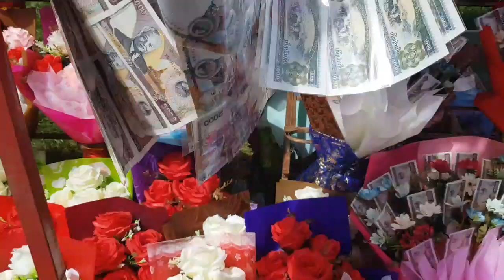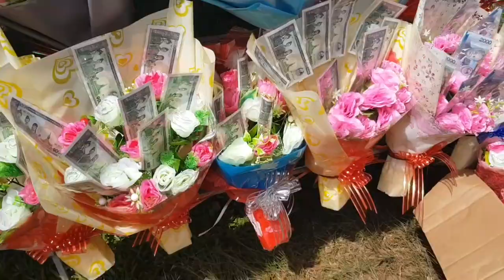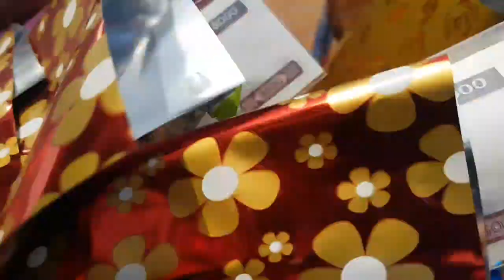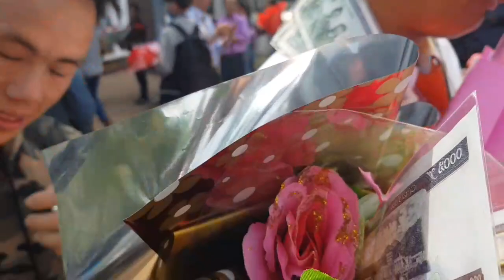hnub no peb tuaj txai me tub ka nya daim ntawv pov tawj nawb